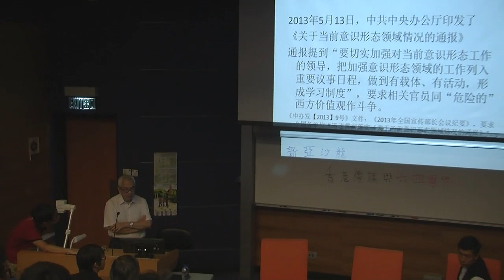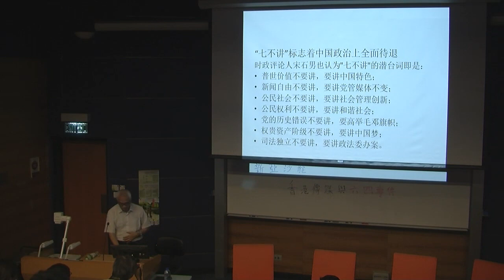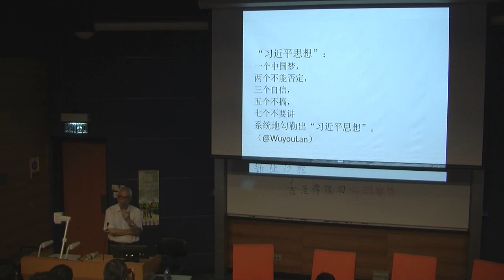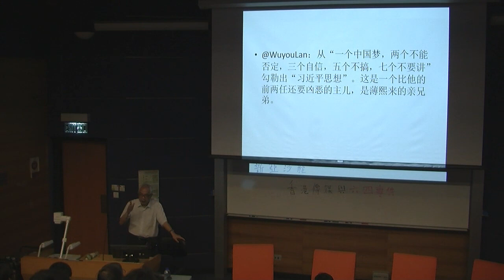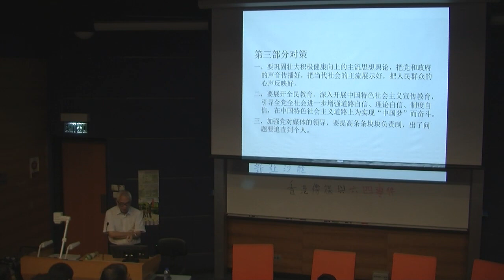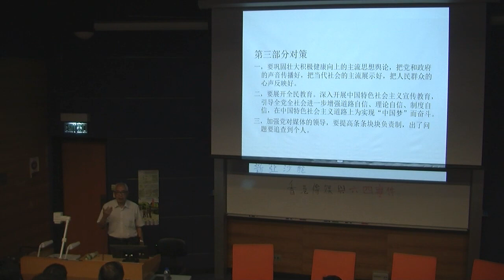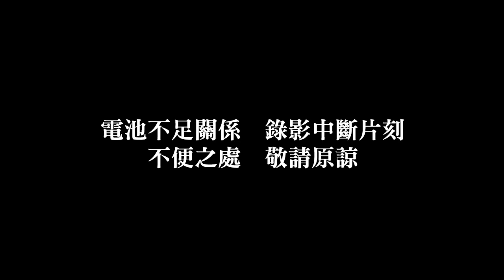新亞書院學生會「賢新」舉辦《新亞沙龍 - 香港傳媒與六四事件》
第五十屆新亞書院學生會幹事會「賢新」於二零一三年五月十六日(星期四)中午舉行了新亞沙龍，邀得數位資深傳媒人—— 程翔先生﹑謝志峰先生﹑區家麟先生和柳俊江先生，與大家作分享。

內容簡介：
六四事件將達二十四周年，
多年來港人堅持舉行維園六四燭光晚會，
悼念六四亡魂，爭取民主和公義。
然而，在愈來愈多香港人醒覺和關心政治之際，新聞自由卻有逐漸收窄的跡象。
究竟，香港傳媒在這些年來是如何處理六四事件？
為何到今天還要講六四事件？
如果要講，卻不能講，應當如何應對？
四位不同背景的傳媒人聚首一堂，與大家分享經驗和看法。